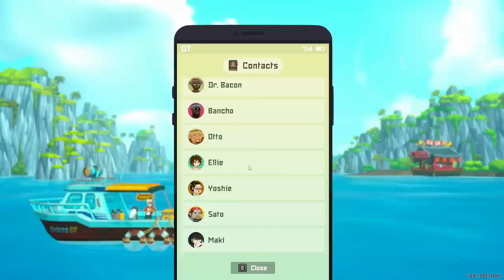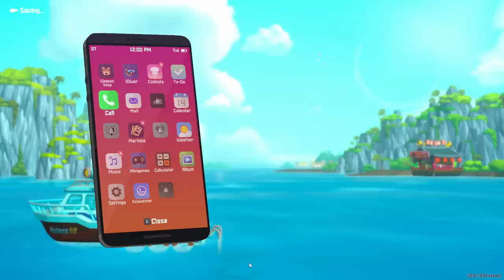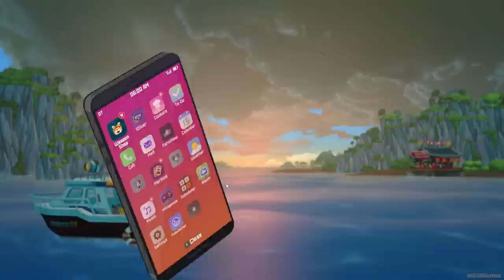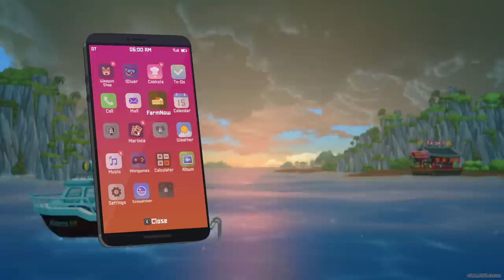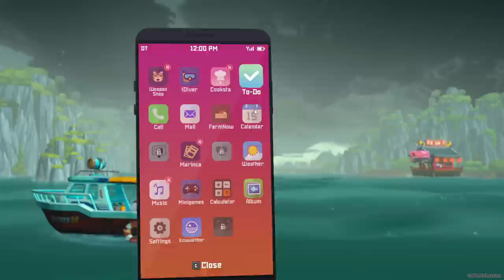Epic Fight Of Giant Hermit Crab ~ Dave The Diver